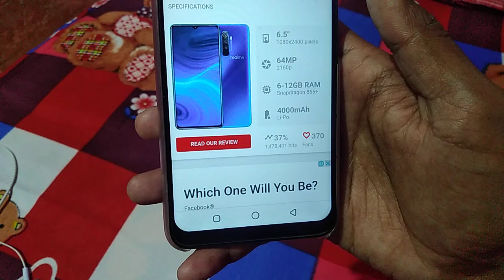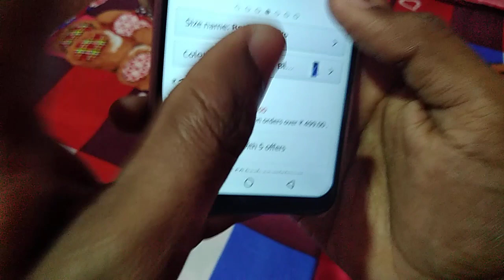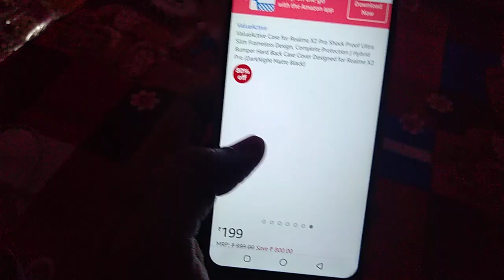BEST COVERS ( CASE ) FOR REALME X2 PRO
In this video in going to show you BEST COVERS ( CASE ) FOR REALME X2 PRO